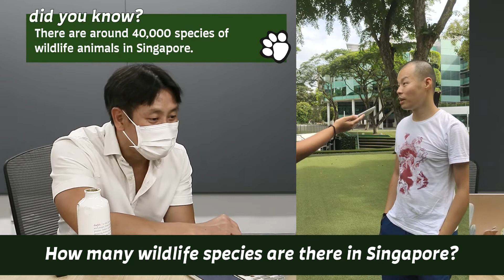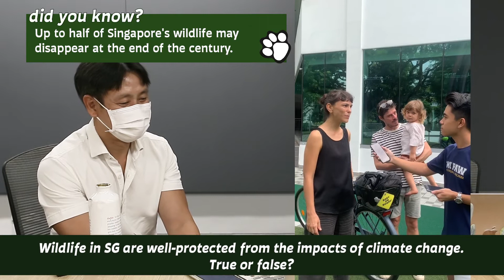Louis Ng Reacts to Your Thoughts on Animal Welfare!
The APAW Campaign Presents: Louis Ng Reacts, a video in conjunction with Mr Louis Ng

YOU responded when we asked you questions about animal welfare, wildlife and sustainability in Singapore, and now watch Mr Louis Ng react to them! Sit back and enjoy 🐿️

SMU PAW would like to extend our sincere gratitude to Mr Louis Ng for taking the time off his busy schedule to join us in the APAW Campaign.